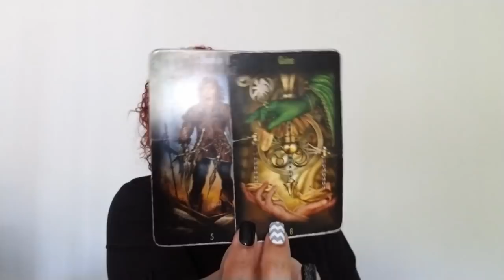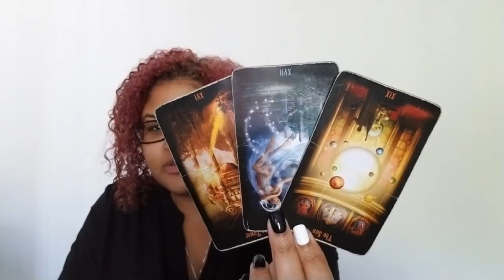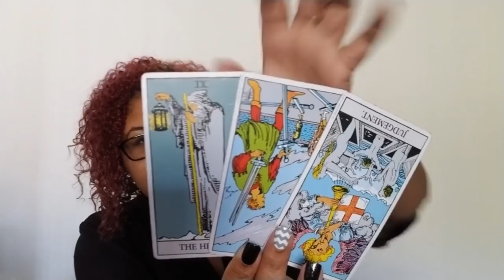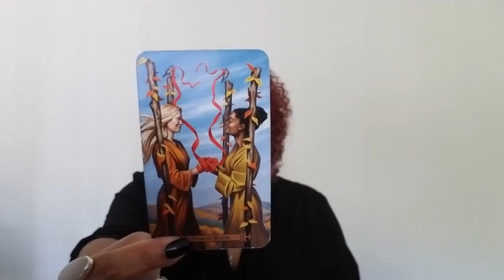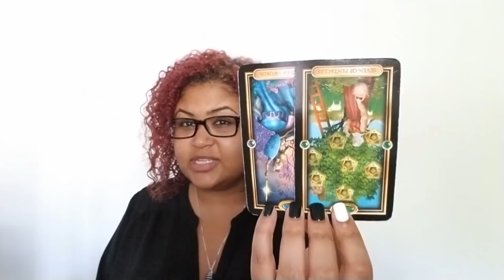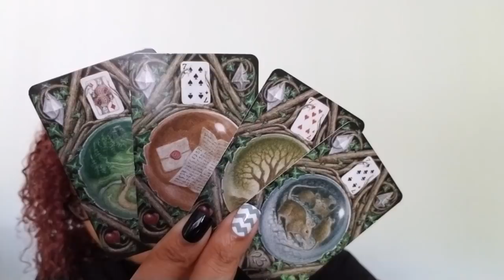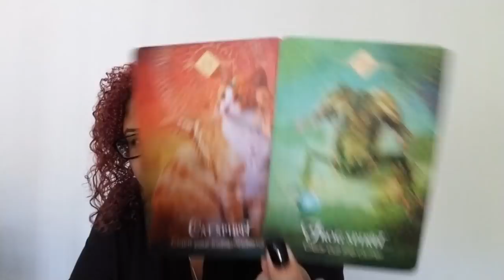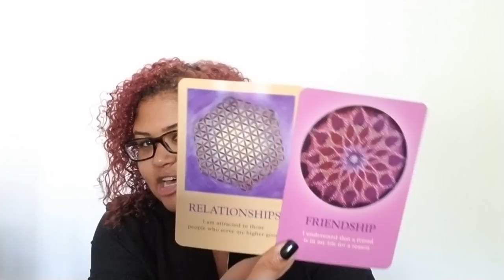Taurus: (Slowly) Learning (October 12th - 21st)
Taurus: Weekly Love Reading (October 12th - 21st)